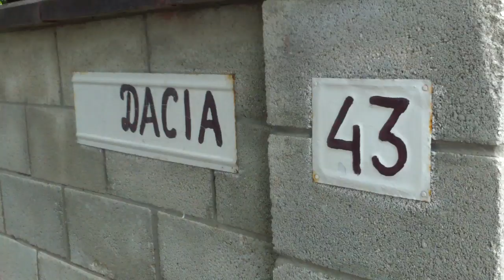Vinde var cu strigare, cică-i de la Ghidighici - Curaj.TV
Tipul vinde legume cu strigare la megafon, l-am întîlnit în Ivaşcova Truşenilor, zice că-i de la Ghidighici (el sau varul), dar nu prea cred, are numere de înmatriculare lituaniene şi, după ce a plecat de la interviu, nu prea mai striga despre var.
Presupun că e comerciant din Nord, dintre braconierii care distrug patrimoniul natural cum e Defileul Trinca.